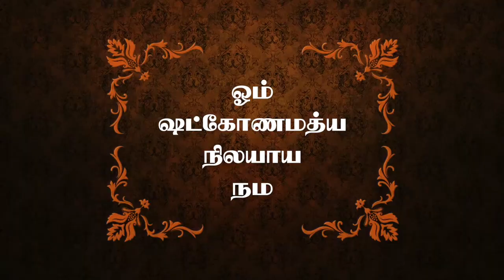இன்றைய ராசி பலன் | Rasi Palan | தினப்பலன் | Dhina Palan | 01/10/2019 | Rajayogam TV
Aries october 2019 | Aries | Taurus october2019 |
GeminiHoroscope |   Cancer october 2019 |